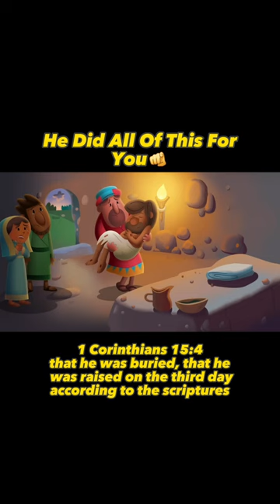Jesus Literally ROSE From the Dead!🕊🥀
Jesus Litterly ROSE From the Dead!🕊🥀

And Yes, I am Using this to TEACH

Jesus Said To Love One Another, So I Ask you Do The Same In The Comments, Have A Nice Day, God Bless You

~Grey                     (Got That From CoryxKenshin)